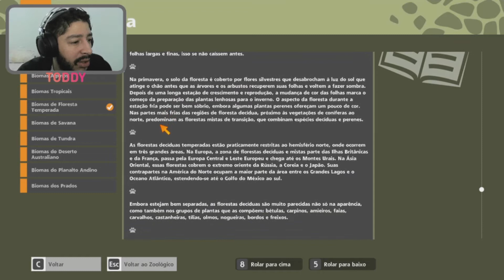EP 08 - NÃO PODE VENDER NADA! - [ ZOO TYCOON ULTIMATE ANIMAL COLLECTION ]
Fase que já começamos perdendo e tendo que repetir. Não pode vender nada que esta no zoológico: recintos, caminhos, animais, lojas e nem paisagens. Dificultou um pouco, mas vamos dar um jeito.